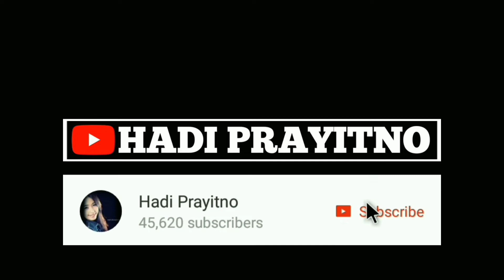Resep Cara Membuat Pancake Pisang Lembut Dan Sederhana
Resep Pancake Pisang Lembut Dan Sederhana ini bisa sahabat bikin di rumah sebagai cemilan keluarga yang enak dan menggugah selera. Pancake pisang ini menggunakan telur dan baking powder agar hasilnya lembut dan mengembang sempurna.

Cara membuat pancake pisang ambon ini ini tidak cocok untuk diet karena ada susu sebagai toppingnya. Jadi buat temen temen yang sedang melakukan diet, makan pancake pisang ini dibatasi ya sahabat. Secara rasa pancake ini sangat lezat dan nikmat.